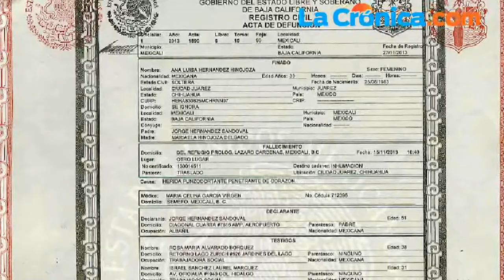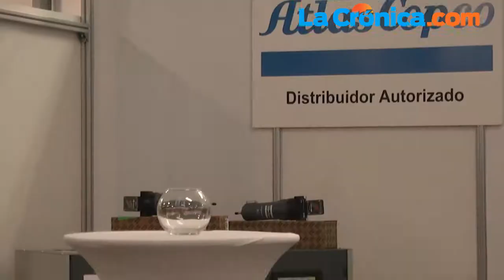Cápsula informativa de La Crónica para Noticias Univision Notivalle del 28 de Febrero